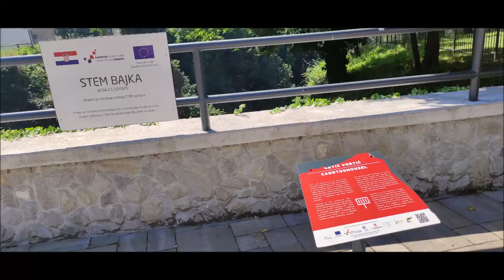Stem bajka, crtić vrtić, park izviđača, Ogulin, 16.7.2023.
Crtić vrtić. Zavrti se i kroz prorez gledaju sličice koje se doimaju kao crtani film.